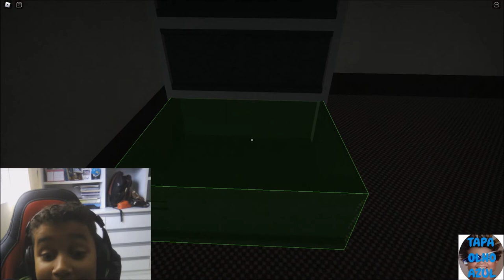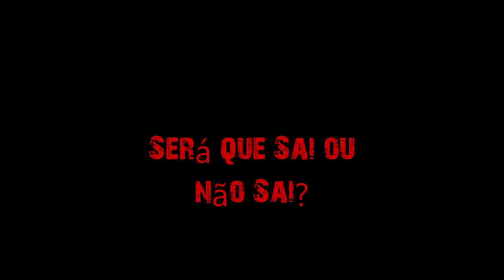Tapa Olho Azul joga AEROFOBIA no Roblox parte 3